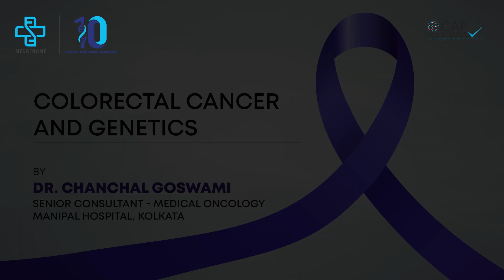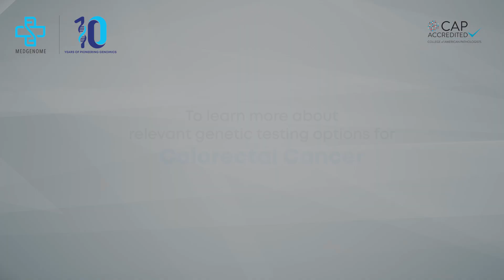How to detect Colorectal Cancer Early | Dr. Chanchal Goswami Shares What You Need to Know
Dr. Chanchal Goswami, Senior Consultant – Medical Oncology, Manipal Hospital, Kolkata highlights the importance of early detection of Colorectal Cancer and how MedGenome’s advanced molecular testing aids in better diagnosis and treatment. Watch now to know more.